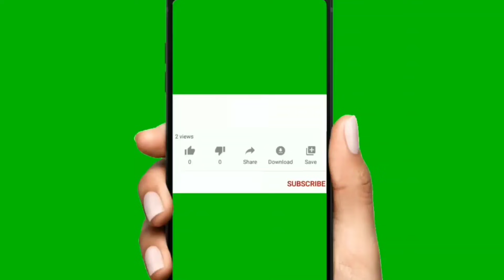पशुओं में A.I. कृत्रिम गर्भाधान करने का सही तरीका! इस तरीके से आपका पशु 100% गाभिन होगा!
Pashuon mein A.I. Artificial Insumination karne ka sai tarika
A.I.Karne ke baad pashu ki kase dhekhbaal kare kya khilaye kya aahar de
LN2 jaar
A.I.gun
Iiquid Nitrogen
Seeth
कृत्रिम गर्भाधान कैसे करें

Yadi aap vet pet and cattle channel ki membership lena chahate ho to iss number par What's up kare:- 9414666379

किसी भी पशु को सांप या जहरीला जानवर काट ले तो इलाज कैसे करें Snake bite tretment:-👇

Powder Sodium Bicarbonate ka upyog pashuon Mein kase kare खाने का सोडा, मीठा सोडा, बेकिंग सोडा का उपयोग पशुओं में कैसे करें:-👇

Pregnant Pashuon ki Dewormining konse salt se karvaye गाभिन इन पशुओं की पेट के कीड़े मारने की दवा कौन से Salt से करें:-👇

Vet Medicine Analgesic Antipyretic Anti inflammatory injection दर्द सूजन बुखार के इंजेक्शन के बारे में संपूर्ण जानकारी:-👇

क्या आपके पशुओं में डायरिया दस्त पेचिश हो जाए तो इलाज कैसे करें Diarrhea, Dysentery tretment:-👇

Dog mein hone vaale parvo virus Disease ke Symptoms Tretment Ase kare कुत्ते में होने वाले पारो वायरस रोग का इलाज:-👇

Pyometra ka treatment kase kare पशुओं के गर्भाशय में जब मवाद भर जाए तो इलाज कैसे करें:-👇

यदि कोई पशु जहर खा जाए तो इलाज कैसे करें Poision kha jaaye to tretment kase kare:-👇

गाय भैंस में गर्भाधान का सही समय, कई पशुओं में गर्भाधान के बाद खून क्यों आता है इसका कारण व इलाज:-👇

यदि पशुओं में किसी भी प्रकार की बीमारी का पता नहीं चले तो इलाज कैसे करें:-👇

यदि आपको मेरी और वीडियो देखनी है तो आप मेरे चैनल पर जाकर वीडियो की लिस्ट में देख सकते हैं